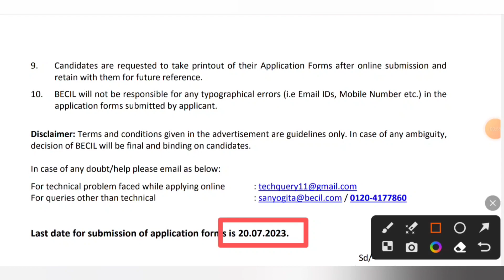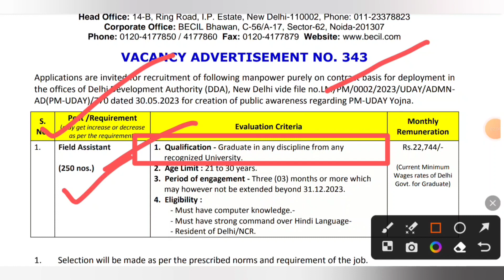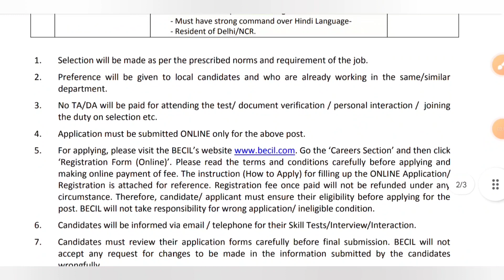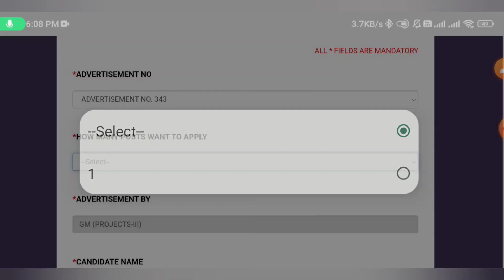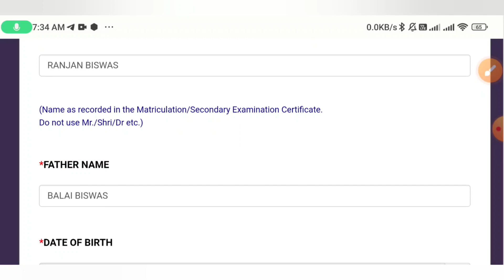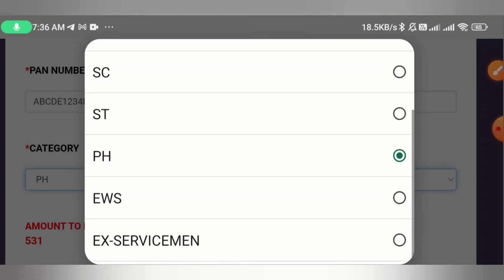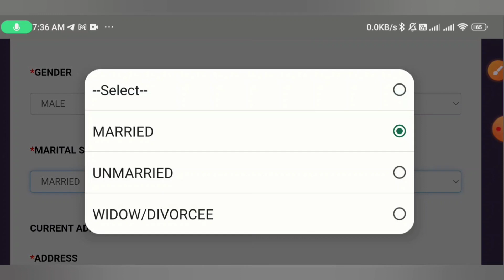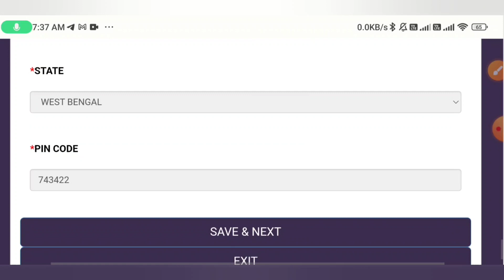PM-UDAY YOJANA RECRUITMENT 2023 | FEILD ASSISTANT VACANCY | MALE/FEMALE BOTH | APPLY ONLINE NOW